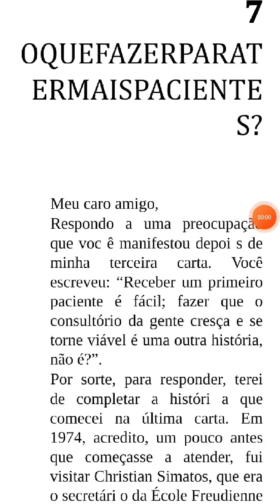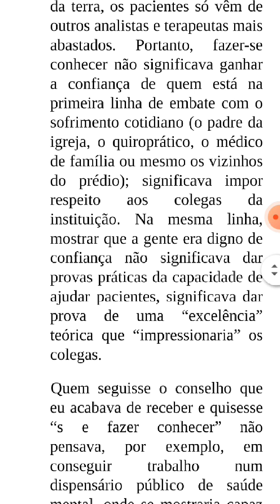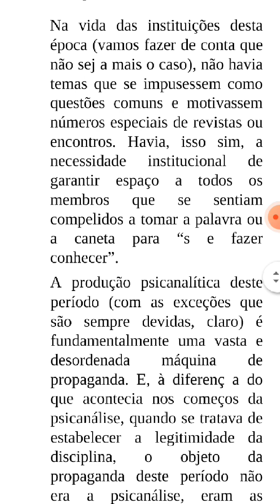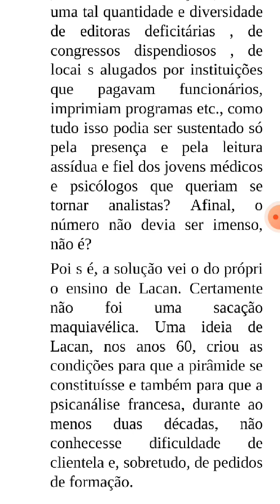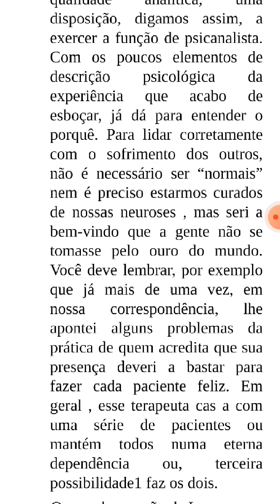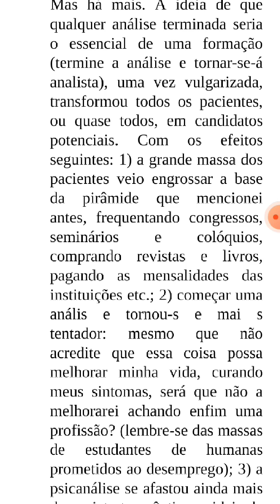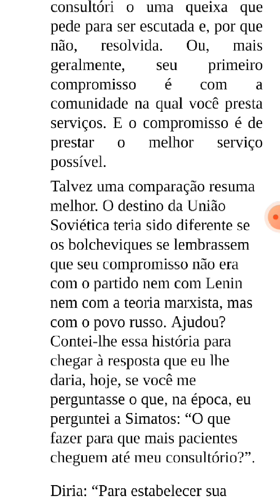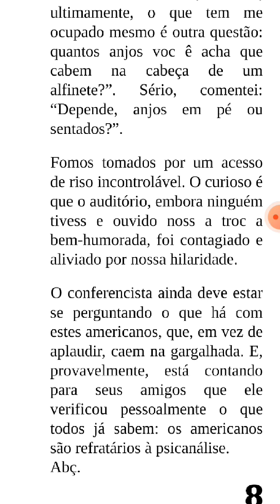Cartas a um jovem terapeuta: Capítulo 7 - O que fazer para ter mais pacientes?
Cartas a um jovem terapeuta: Reflexões para psicoterapeutas, aspirantes e curiosos

Best-seller de Calligaris, o psicanalista mais pop do Brasil Respeitado pelos seus pares, admirado pelos intelectuais e querido pelos pacientes e leitores, Contardo Calligaris é uma unanimidade no país. Italiano de nascimento, ele conquistou os brasileiros com seu jeito lúcido, claro e provocativo de abordar questões comuns a homens e mulheres, não importando a idade e convicções políticas, filosóficas e religiosas. Há pouco mais de dez anos publicou a primeira edição de Cartas a um jovem terapeuta. Fez tanto sucesso que, agora, Calligaris lança uma nova edição ampliada com mais conteúdo para os temas já abordados, como a vocação profissional, o primeiro paciente, amores terapêuticos, o dilema “curar ou não curar” e até questões práticas e o que fazer para ter mais pacientes. Mas Calligaris introduz outros pontos também fundamentais na formação do psicoterapeuta, como as condições necessárias para seguir a profissão, quanto custa e o que é preciso ler. Aborda também, de uma forma muito sincera, a sempre conflitante e contraditória relação com a família. E responde uma pergunta muito frequente: por que os terapeutas enxergam tudo pelo prisma da sexualidade?

Para ouvir! Leitura, fofoca e rotina com foco na saúde mental infantojuvenil.